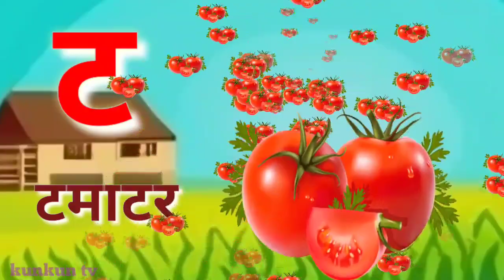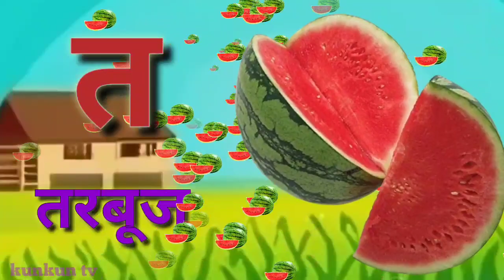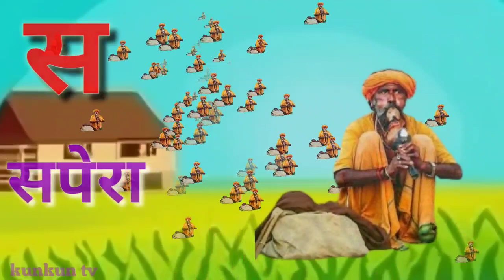a se anar, aa se aam, हिंदी वर्णमाला, ka se kabutar,अ से अनार, आ से आम, हिंदीस्वरब्यंजन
a se anar, aa se aam, हिंदी वर्णमाला, ka se kabutar,अ से अनार, आ से आम a se anar, aa se aam, हिंदीस्वरब्यंजन
Hindi Varnmala
Nursery rhymes
हिंदी वर्णमालागीत
हिंदी स्वरब्यंजन
हिंदी बालगीत
बालगीत
kunkun TV
hindi varnmala geet
hindi varnmala